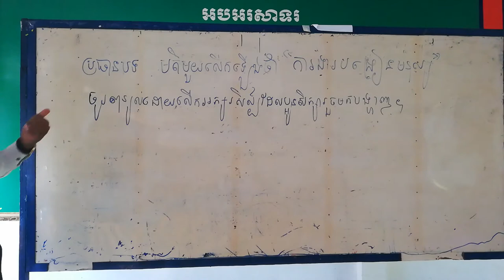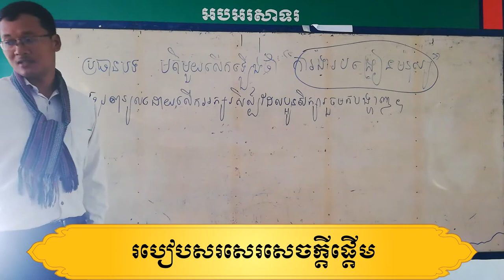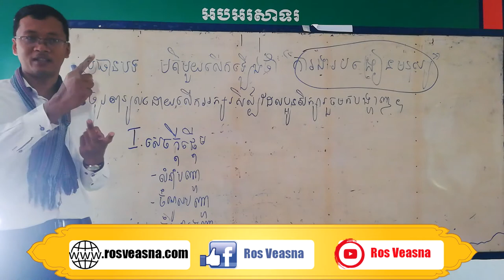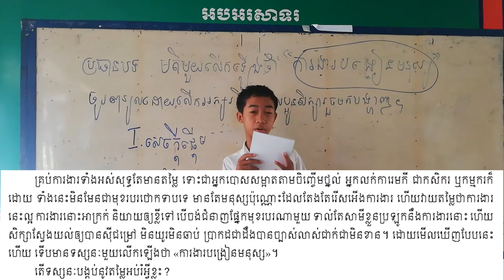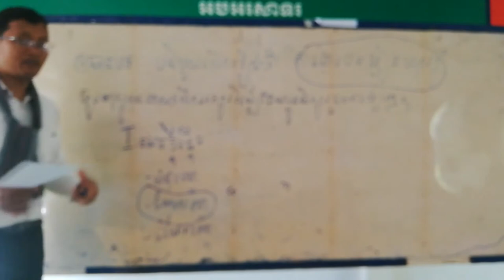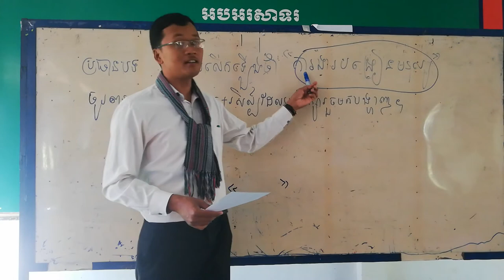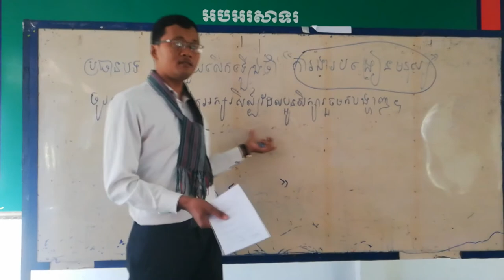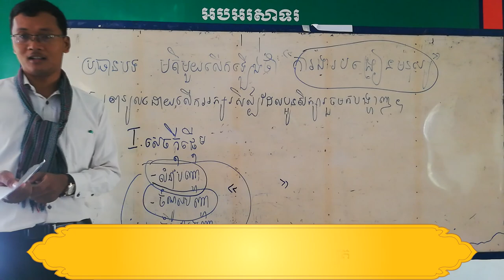របៀបសរសេរ​សេចក្ដីផ្ដើម | តែងសេចក្ដីបែបពន្យល់ | Descriptive Khmer Writing Introduction | Ros Veasna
តាមរយៈវីដេអូនេះ ខ្ញុំបាទបង្ហាញអំពីរបៀបសរសេរសេចក្ដីផ្ដើមនៃសំណេរតែងសេចក្ដីបែបពន្យល់ឲ្យបានត្រឹមត្រូវ

នៅក្នុងឆែននែលនេះរួមមានដូចជា៖
- សំណេរតែងសេចក្ដី
- វេយ្យាករណ៍ខ្មែរ
- អក្សរសិល្ប៍ខ្មែរ
-  ភាសាវិទ្យា
- ភាសា​ខ្មែរ​សម្រាប់បរទេស
- និងចំណេះទូទៅ